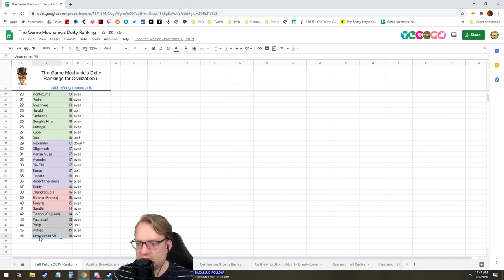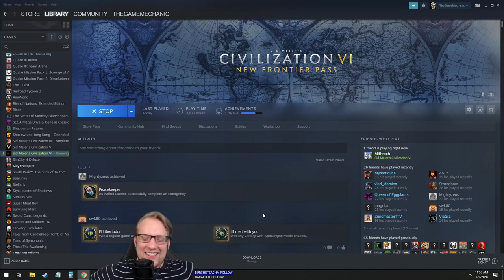Let's Play Civilization 6: Gathering Storm - Wilhelmina part 2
Part 2 of the Wilhelmina Let's Play during the Test of Time marathon.

Seed Info: Standard Settings Unless Otherwise Noted
Map: 7 Seas
Map Size: Small
Disaster: 2
Resources: Abundant
Start Position: Balanced